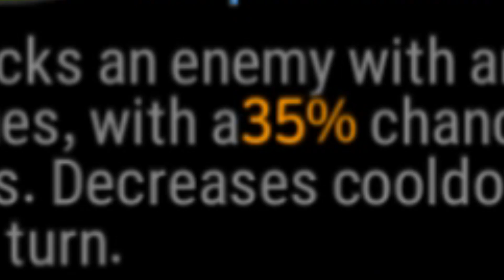AND MY 5 STAR IS...?! Epic Seven - 5 Star Guaranteed Hero Ticket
Hey guys, today in Epic Seven we're going to be pulling for our guaranteed natural 5 star hero. Who's it gonna be?! :(: